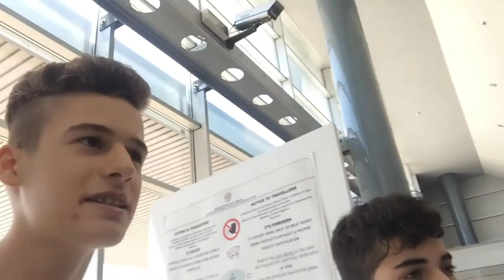VLOG - Roma-Arbatax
Sito CREDITI (in manutenzione) - FB - USA il coupon FEDEMARCONI per il 5% di SCONTO!!!

Kik - fedemarc99